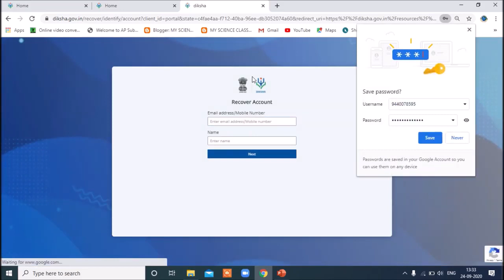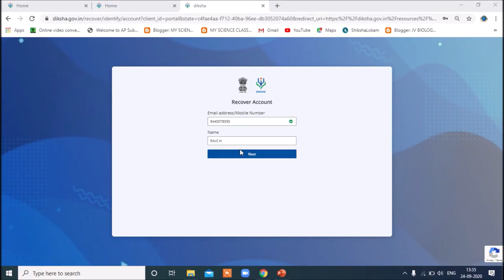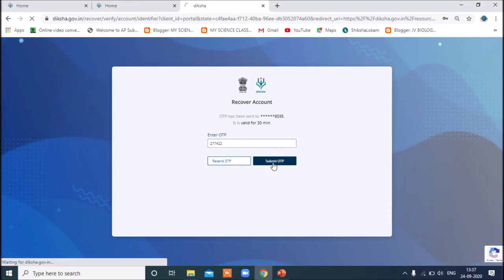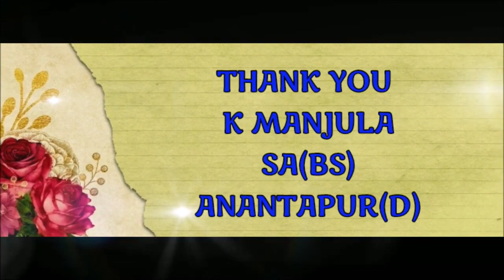DIKSHA PASSWORD RESET PROCESS (ON DESKTOP)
This video explains the process of resetting your forgotten DIKSHA password with the help of a DESKTOP